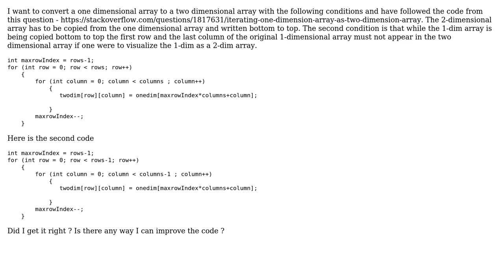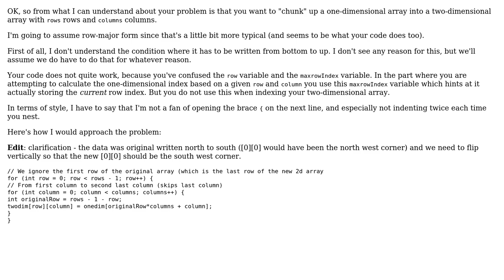Code Review: Copying one dimensional array bottom to top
With thanks & praise to God, and with thanks to the many people who have made this project possible! You are responsible for your own actions.